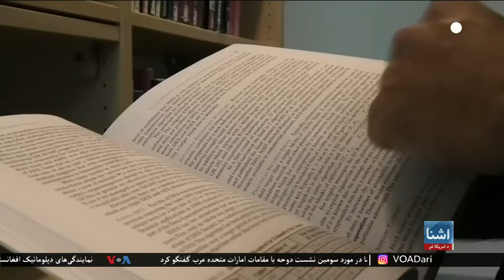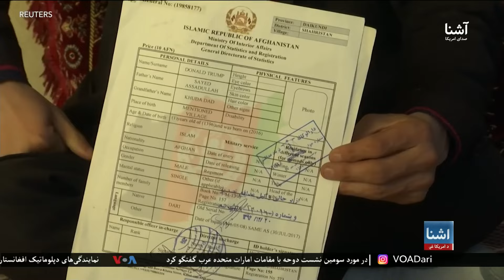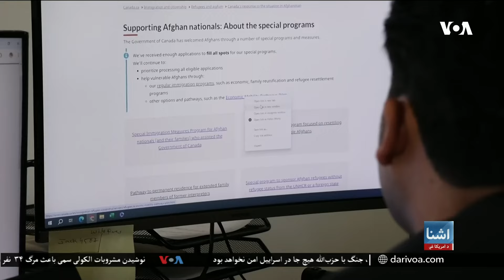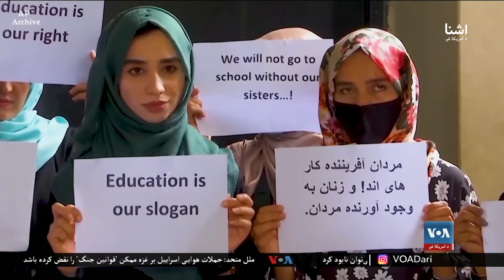د پناه غوښتونکو د نړیوالې ورځې ځانګړې خپرونه - اشنا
په افغانستان کې د بشري ناورین او له کبله یې رامنځته شوي مهاجرتونه، په نړۍ کې د افغان پناه غوښتونکو ستونزې او کړاوونه، د نړۍ په بیلا بیلو برخو کې د افغان پناه غوښتونکو اقتصادي، کلتوري او روغتیايي ستونزې، د پناه غوښتونکو د نړیوالې ورځې په مناسبت مرکې او نور مطالب د اشنا په دې خپرونه کې تعقیب کړئ.